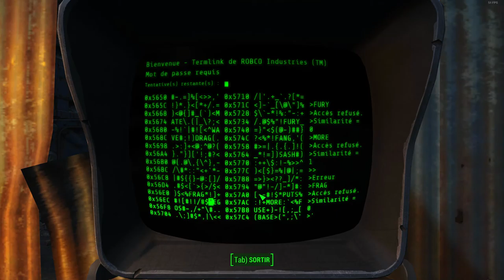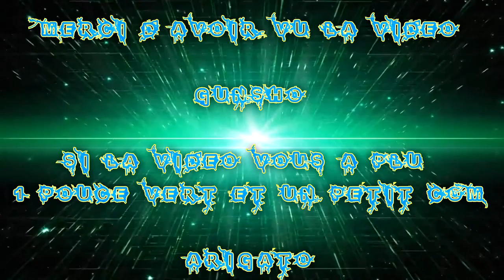(FR) let's Play De Fallout 4 Ep 10 Sur le Chemin pour la Quête des Bandit ... euh !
En résumé je fait un Let's Play du jeux donc je ne supprimerais aucune scènes quand je meure .. :) comme un Baka

Sur le Chemin pour la Quête des Bandit ... euh !

Enjoy !! Gunsho !!

Info Complémentaire !